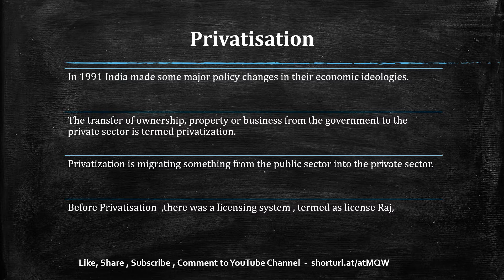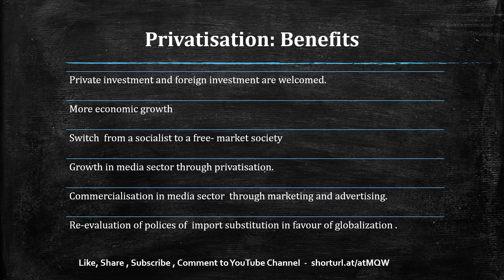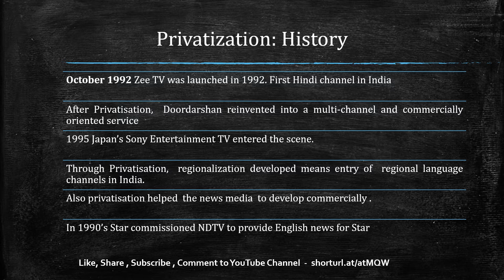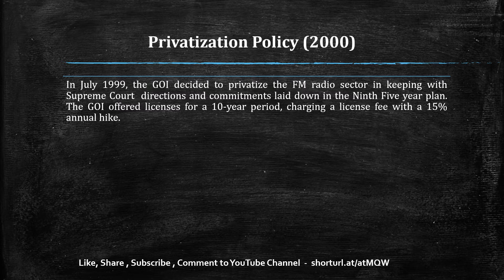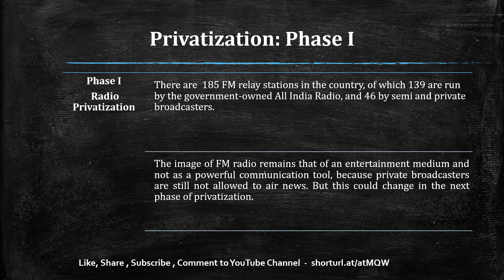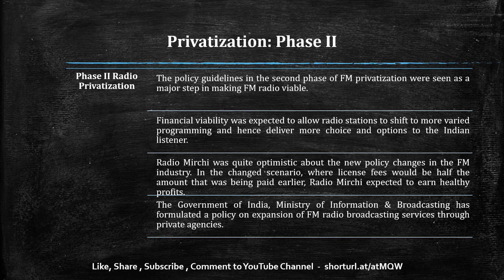Privatization Leasing Out Time Slots ( in Hindi )